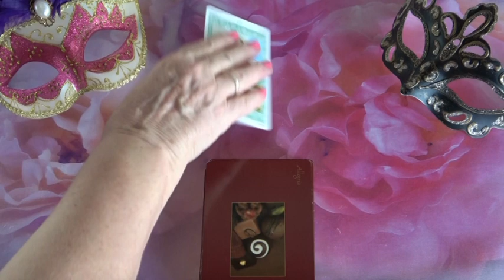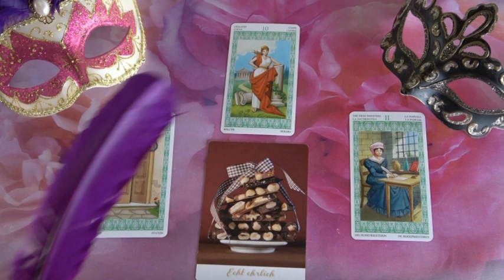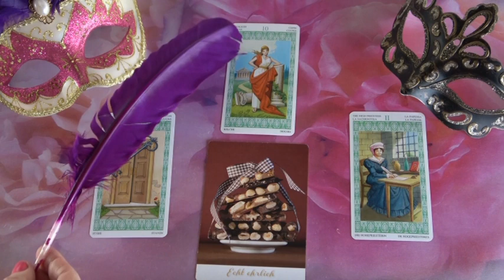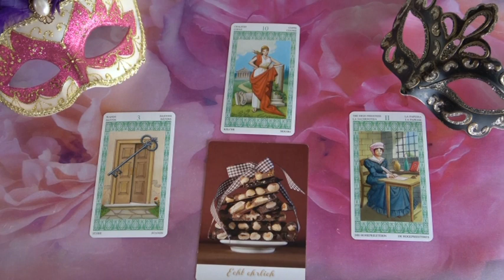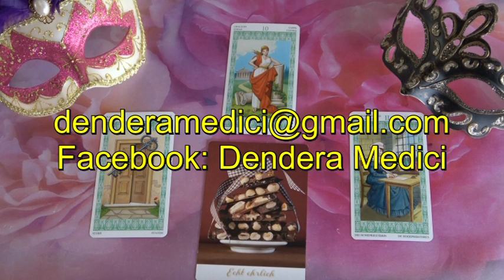??? JÓSLÁS Szeptember 23-án "Szeretne egy új kezdetet"